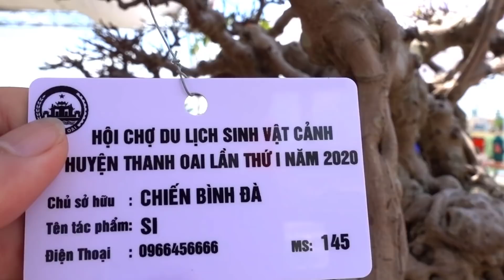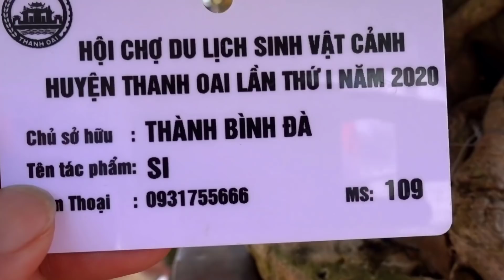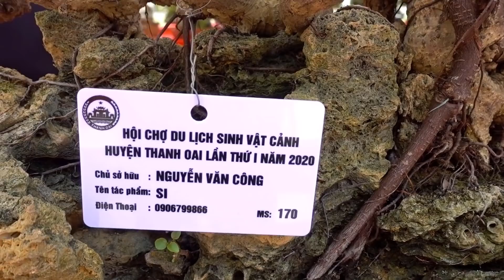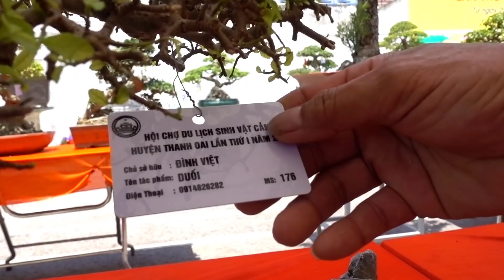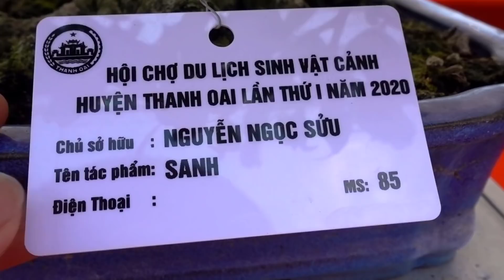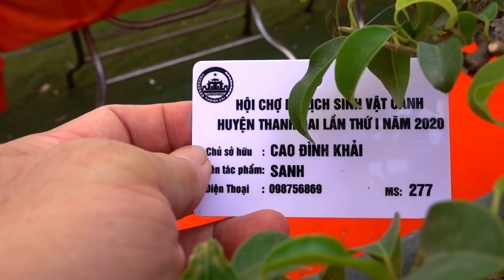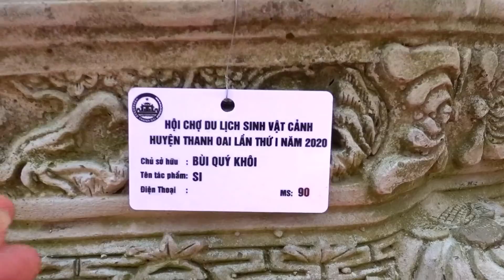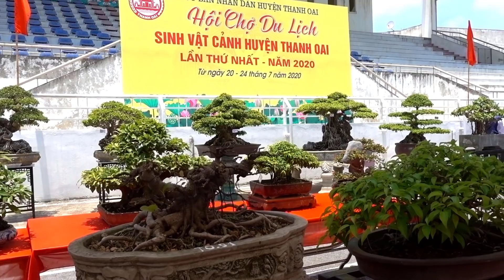Gặp trực tiếp chủ cây để hỏi giá cây trưng bày tại triển lãm. bonsai exhibition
Báo giá cây cảnh tại triển lãm sinh vật cảnh Thanh Oai